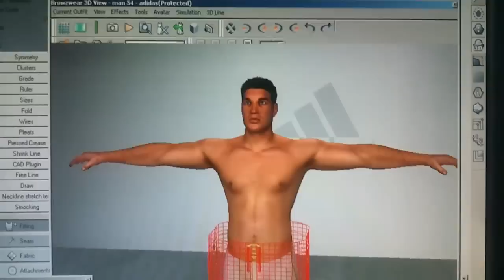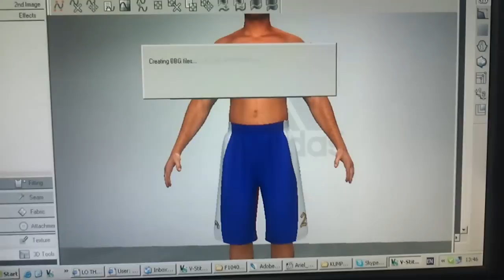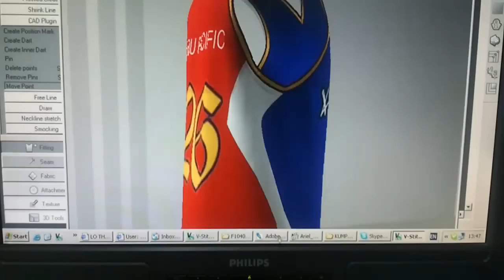Basketball Uniform in 3D (the making)